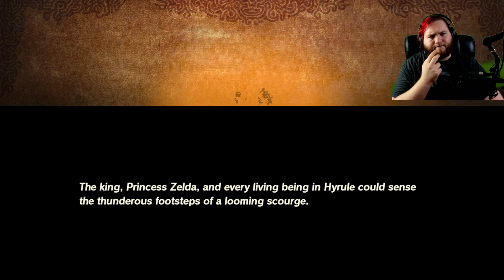Calamity Closes In | Hyrule Warriors: Age Of Calamity #16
Purah and Robbie have discovered when Calamity Ganon will rise again and now we need to prepare more than ever. To start, we need to awaken Zelda's power